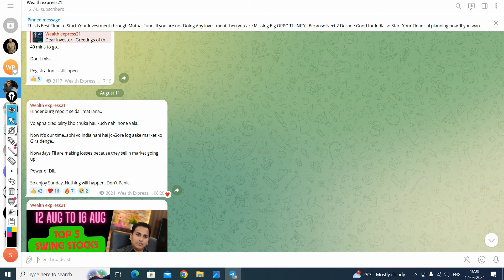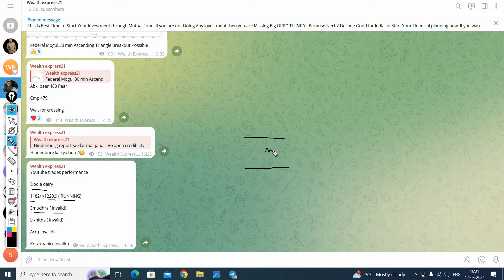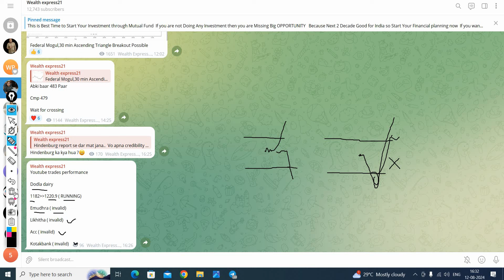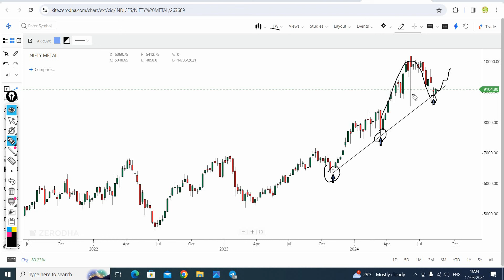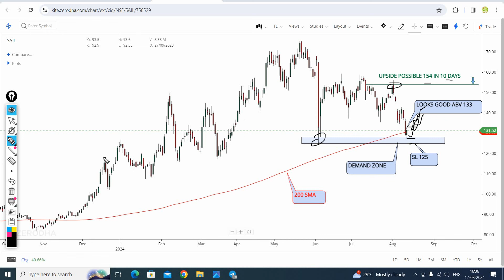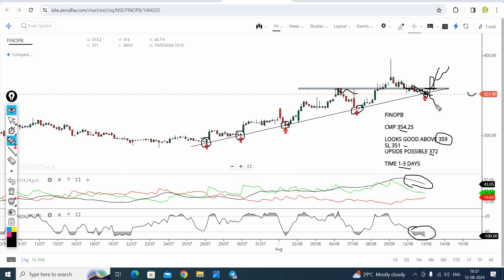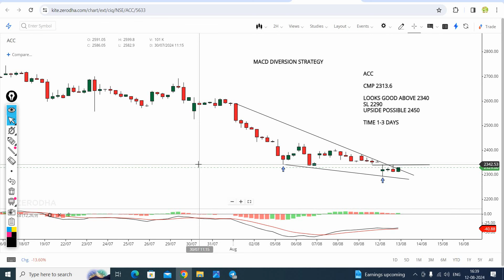Top 4 Breakout stocks for tomorrow | 13/08/24 | swing stocks for tomorrow | intraday stocks tomorrow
Discussed intraday stocks in this video are below:

1.DABUR SHARE ANAYSIS
2.SAIL SHARE ANALYSIS
3.FINO PAYMENT BANK SHARE ANALYSIS
4.ACC SHARE ANALYSIS

Topic:
wealth express
chartink screener
chartink scanner for intraday
f&o breakout stocks for tomorrow
breakout stocks for 13 AUG 2024
intraday stocks for 13 AUG 24
swing stocks for 13 AUG 24
fino payment bank share news